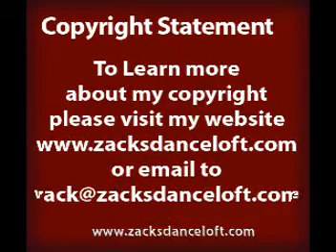Zack's Dance Loft - Follower Prerequisite Salsa Footwork 6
Left Side Break

Salsa move from Zack's Dance Loft.
Zack's Dance Loft mission is to post all salsa moves on line for free.
-- the dance studio which was feature as best of New York by New York Magazine, demonstrating the Salsa dance footsteps of leader and follower, partnering, and routines; starting from beginner level and up to advance level